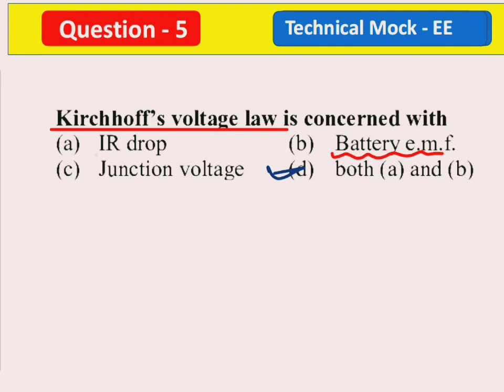shortvideo ankitsir electrical sscje